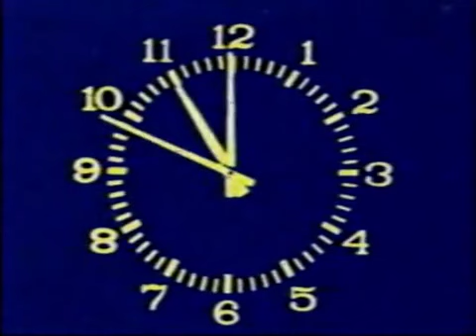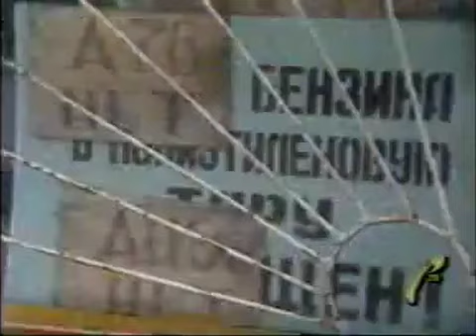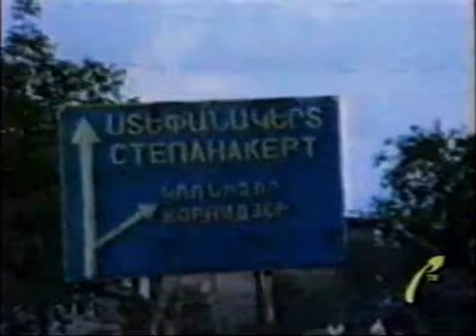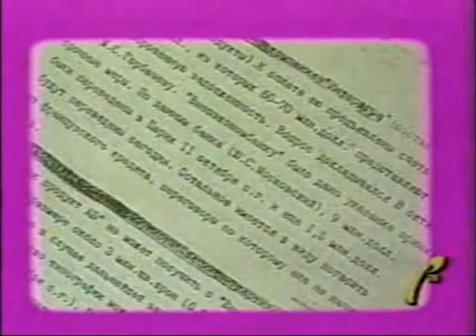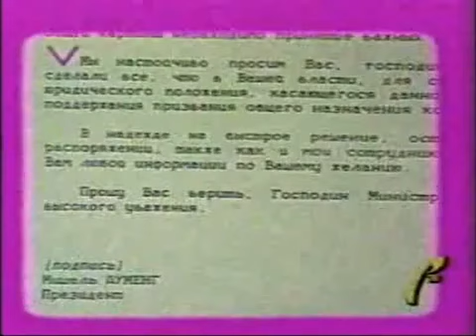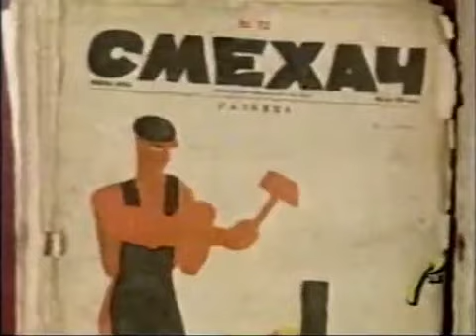РТР - ночные Вести от 23.09.1992 г.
Ведёт передачу Александр Гурнов. Исправлены звук и образ.